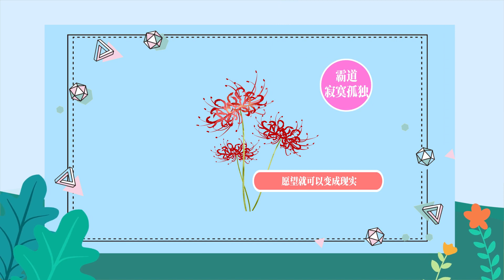曼陀羅花語 曼陀羅花語是什么